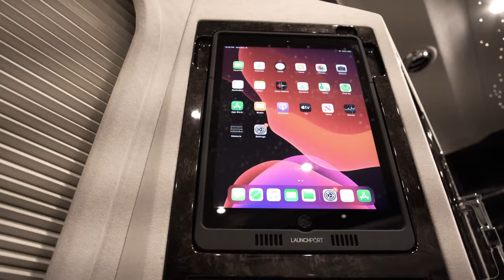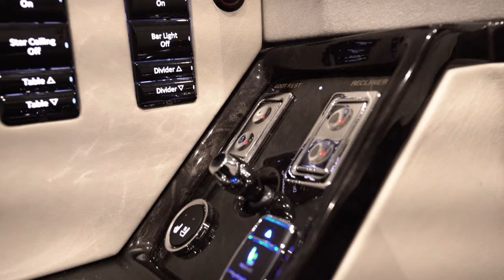Mercedes Luxury Sprinter Conversion "Viceroy" Edition by Lexani Motorcars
EXPLOR THE VICEROY SPRINTER: The modern design of the Mercedes Sprinter "Viceroy" represent custom luxury travel at its finest. Exceptionally comfortable power reclining Italian leather seats are perfect for extended travel. Equipped with wine chillers, 4K UHD TV, and Bose surround sound that are designed to replicate a five-star hotel experience. Airline writing tables, power window blinds, heat and massage seats, and Control 4 Touch Screen management system.

Armoring Available